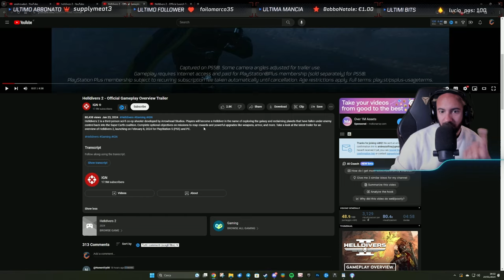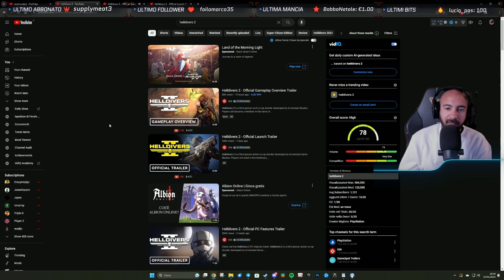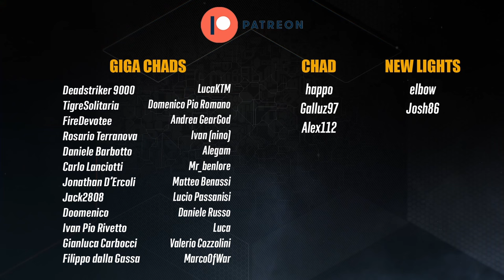HELLDIVERS 2 - Potrebbe ESSERE UNA SORPRESA!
Abbiamo spulciato il trailer di Lancio di Helldivers 2 e ammetto che potrebbe avere del potenziale per noi amanti del loot!